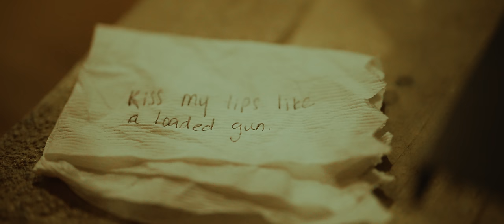408 + Taylor Acorn - "Backfired" (Official Music Video)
"Backfired" is a story of a lost/toxic relationship that was written in multiple cities and crosses multiple genres. The song was originally written and recorded in Nashville, TN, then later mixed in Orlando, FL. 408 and Taylor Acorn wanted to write a pop country/pop punk crossover song that told the story of a lost love in the beautiful city of Nashville. The song became an emotional gut spilling duet.

LYRICS:

We said, we said goodbye and it backfired
Too late, too late to try cause it backfired
ashes to ashes, don't know what happened

Kiss my lips like a loaded gun
I ain't got nowhere to run, I can't get you out of my system
Red Door late when I saw your face
hit me like a ricochet, can I be your bad decision?

Oh don't gotta be so cold
It's taken me so long to get over you, to get over you
Are we lying, are we lying if

Oh no
We both got burned but we can't let go
Should have known better than to get this close
It's sad though
you're turning me into a psycho
now we're stuck in a vicious cycle
Used to get me high now we're so low

It's taken me so long to get over you
and it backfired